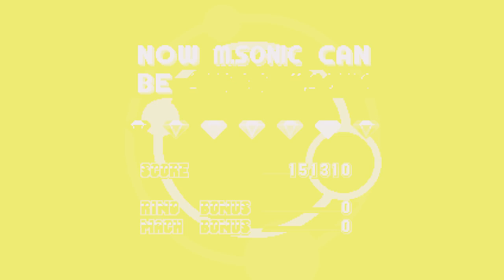✪ Metal Mania (WIP) | Metal Sonic | Part 2 (1080p @60FPS) ✪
[SPRITE/ANIMATION UPDATES WITH EACH PART]

Part 2 of the Metal Mania playthrough as Metal Sonic. For those who haven't already, please read the description below!

For Flight Mode:

In Cheat Engine,  go to the *--Character* section and set both of the *Egg Reverie Super - Set Me* values from *??* to *SET*. Next change *Player 1 Moveset* from *??* to Egg Reverie Super Sonic. Once both sets are completed, return to the game and press the jump button to fly and once more to dash.

This only works for the following levels that I know of:
-Chemical Plant
- Hydrocity
-Mirage Saloon
-Stardust Speedway

First and foremost I would like to thank all of you who subscribed to this channel and gave you support and suggestions for the development of this Metal Sonic mod for Sonic Mania!

This is my very first mod, however, I was able to address most of the issues that you guys mentioned in the comments. There are still some sprites missing (Chemical Plant water drop animation, rotation on the pillar, but they will be fixed in the next update!

=== Credits ===
Moreover, I would like to give big thanks to *codenamegamma*, * Smb123w64gb*, *MainMemory*, *Lone Devil*, and the boys back at Sonic Retro for making this mod possible! Looking forward to more amazing mods and hax to come!